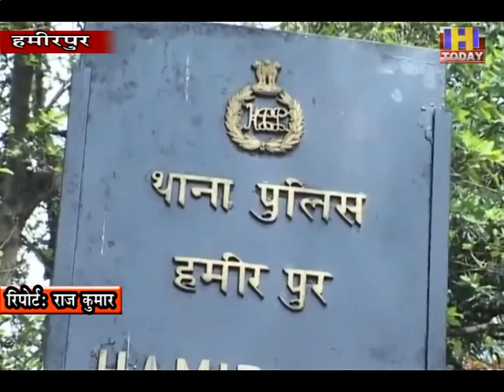24 june 2 हमीरपुर जिला के अवाहदेवी में दोपहर बाद एक 12 वर्षीय बच्ची ने घर में फंदा लगाकर जान दे दी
हमीरपुर जिला के अवाहदेवी में दोपहर बाद एक 12 वर्षीय बच्ची ने घर में फंदा लगाकर जान दे दी। वहीं पुलिस ने मौके पर पहुंचकर मामले की छानबीन शुरू कर दी है। जानकारी के अनुसार बगवाड़ा पंचायत के प्रधान संजीव कुमार ने बताया कि उनकी पंचायत के एक गांव में 12 साल की इस लड़की ने दोपहर बाद तक पशुशाला में काम किया तथा बाद में अचानक चुन्नी का फंदा लगाकर आत्महत्या कर ली। अभी तक आत्महत्या के कारणों का पता नहीं चल पाया है।वहीं यह भी पता चला है कि इस बच्ची की मां का भी कुछ वर्ष पहले देहांत हो चुका है। बगवाड़ा पंचायत के प्रधान संजीव कुमार ने बताया कि हालांकि उसे उपचार के लिए भोरंज अस्पताल लाया गया । लेकिन तब तक उसने दम तोड़ दिया था। पुलिस ने बच्ची के  शव को पोस्टमार्टम के लिए हमीरपुर मेडिकल कॉलेज भेज दिया है। मृतिका के दो बहनें और एक भाई भी है।